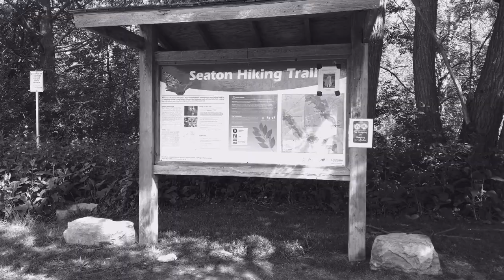SEATON TRAIL PARK IN PICKERING / PARK / BEAUTY OF NATURE / TRAIL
Hi, I am Creating some videos/vlogs through out my adventures in Canada.
I also help how to grow YouTube Channel to get more Subscribers and gain watch hours by sharing some tips and YouTube strategic advice through Live Streaming and shareable videos.
Connect to my INSTAGRAM - Rhoxiee

I absolutely love to get ideas from you guys and tell me what kind of videos you want to see for my next vlog in the comments and don't forget to subscribe and click the notification bell to stay up to date with my new content and Live Streaming .